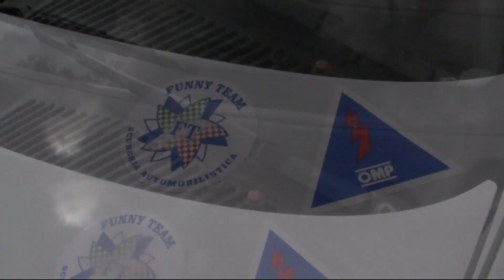ALPE DEL NEVEGAL 2018 ANDREA STEFFAN RENAULT CLIO RS CUP